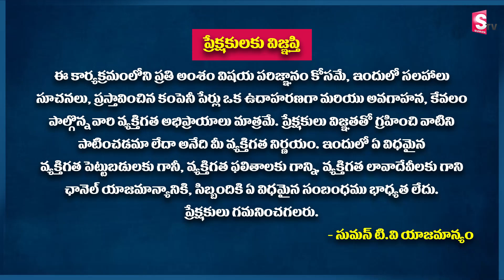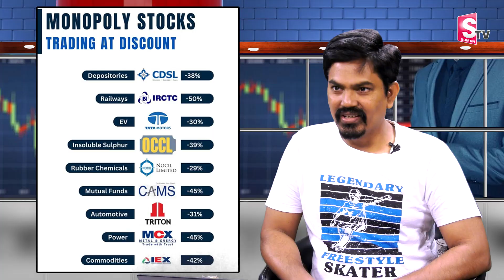Sundara Rami Reddy - Best Top Monopoly stocks in 2022 | stock market for beginners | SumanTV Shorts